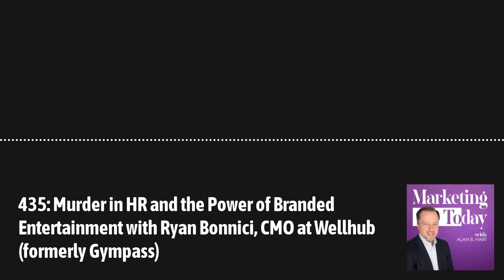435: Murder in HR and the Power of Branded Entertainment with Ryan Bonnici, CMO at Wellhub...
Ryan Bonnici is Chief Marketing Officer, Wellhub, previously known as Gympass. Ryan brings over 15 years of experience at places like Salesforce, HubSpot, G2, and Microsoft and was named one of the 2020 World’s Most Influential CMOs by Forbes. Ryan now leads a team of over 300 professionals at Wellhub, where his main goal is to make wellbeing a priority for employees globally.

Wellhub is the world's leading corporate wellness platform. They have over 15,000 clients globally who rely on Wellhub to provide their employees with access to the best wellness partners around the world across fitness, mindfulness, therapy, nutrition, and sleep. Their goal is to make every company a wellness company.

On the show today, Alan and Ryan talk about the reason behind the rebrand from Gympass to Wellhub, the logistics of making such a significant change, and differences in their B2B, B2C, and B2P marketing strategies. They also discussed the benefits of entertainment marketing tactics, why Ryan and his team ultimately settled on a fictional podcast called Murder in HR, and the impact it has had on their core businesses.

In this episode, you'll learn:
The reasoning and logistics behind rebranding from Gympass to Wellhub The differences in B2B, B2C, and B2P marketing strategies Why and how to leverage branded entertainment

Key Highlights:
[01:40] How Ryan gets wellness into his week [05:55] Ryan’s career path [10:45] Wellhub’s goal and mission [12:15] Their product is their network. [14:30] From Gympass to Wellhub [19:10] What B2B, B2C, and B2P marketing looks like at Wellhub [21:20] Leveraging branded entertainment [30:00] How self-low esteem as a kid impacted Ryan as an adult [32:10] Advice to his younger self [33:15] Don’t write off social selling in B2B and follow your own behaviors. [35:45] Trends and subcultures to watch [37:15] Threats facing marketers today